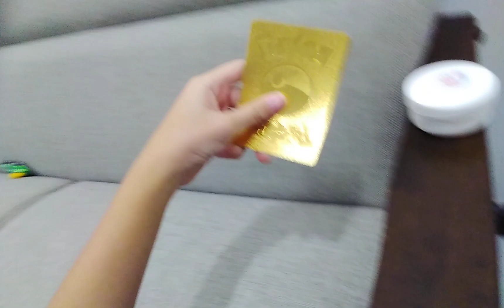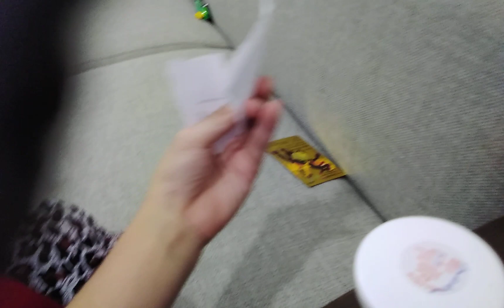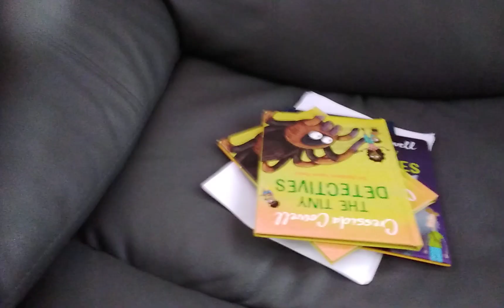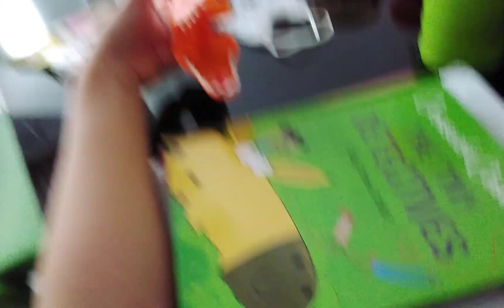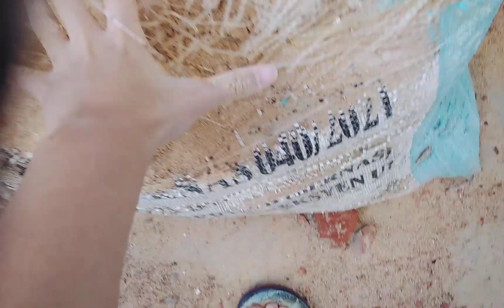handey boi go shopping GONE WRONG!?! 😡